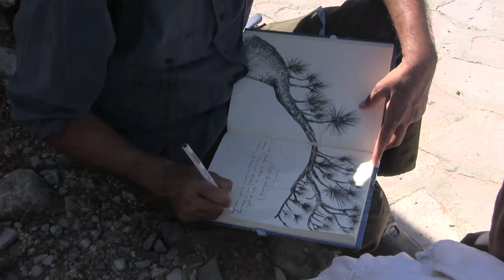Endemismo | Arte contemporáneo y la biósfera de Oaxaca | Video de presentación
En el año 2017 comenzamos visitas frecuentes a la Reserva de la Biósfera Tehuacán-Cuicatlán acompañados por amigos artistas que fueron dejando una impronta difícil de precisar, como inabarcable es la belleza de un sitio que deja sin aliento, a la vez que inspira y conmueve.
Lo que fue evidente en ellos es el impacto incuestionable que les sedujo la mirada a lo largo del tiempo. Fue así y por eso que me propuse traducir mi entusiasmo en la construcción de un proyecto de promoción cultural que recuperara esta memoria vivida por los artistas, ante la sabiduría milenaria de una naturaleza que se iba revelando desde el asombro y arrobamiento en cada visita.
El resultado es esta exposición: Endemismo, Arte Contemporáneo y la Biósfera de Oaxaca, curada por Nancy Mayagoitia.
[ENGLISH]
In the year 2017 we began frequent visits to the Tehuacán-Cuicatlán Biosphere Reserve with artist friends that left their mark on us all, but one that is difficult to describe. Being there was an awesome experience: a site so beautiful it takes your breath away while at the same time it inspires and moves you.
What was clear to them was the overwhelming impact of what they saw that captivated them over time. That’s how it all started. And that is why I decided to channel my enthusiasm into building a cultural project that would make this memory the artists had experienced a reality, to bear witness to the ancient wisdom of nature that was gradually revealed to all of us in the astonishment and delight of each visit.
The result became this exhibition: Endemism, Contemporary Art and the Oaxaca Biosphere, curated by Nancy Mayagoitia.